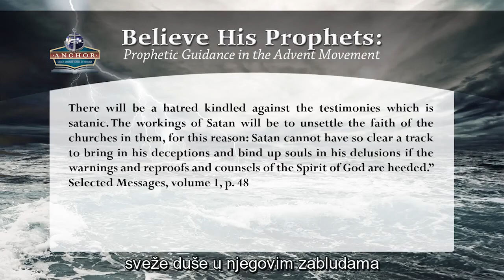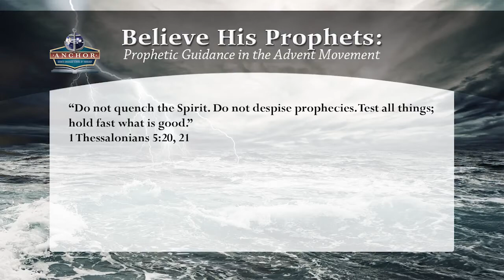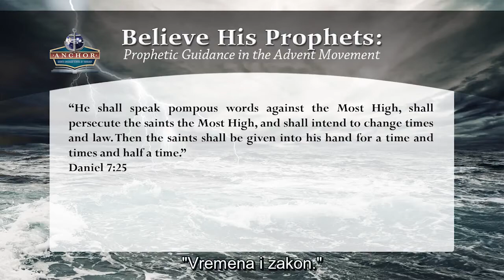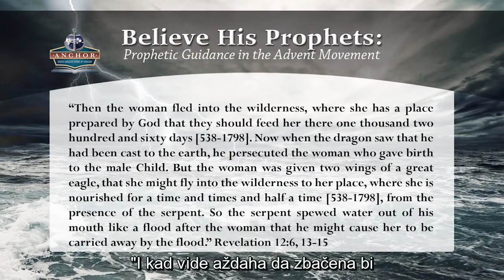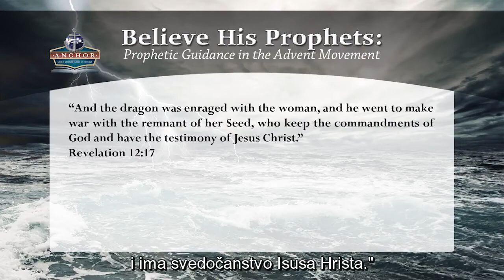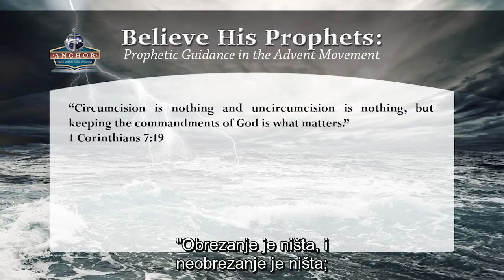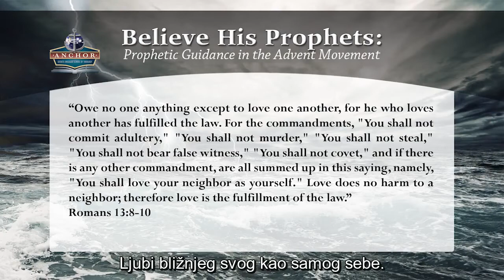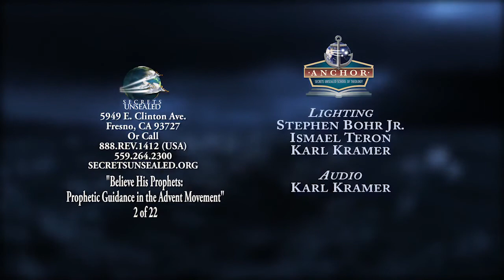Verujte Njegovim Prorocima #02 Gde, kada, kome, zašto - Stephen Bohr